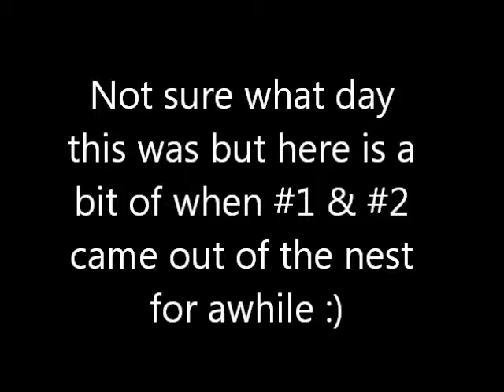Green Cheek Conure Family (2014): 22 - #1 & #2 out of the nest!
Sorry it took me so long to upload this. Was buys with holidays and such!
Anyways here are babies #1 and #2 out of the nest box for a while ;)
Baby#1 hatched: August 25th, 2014
Baby#2 hatched: August 28th, 2014
Baby#3 hatched: September 5th, 2014